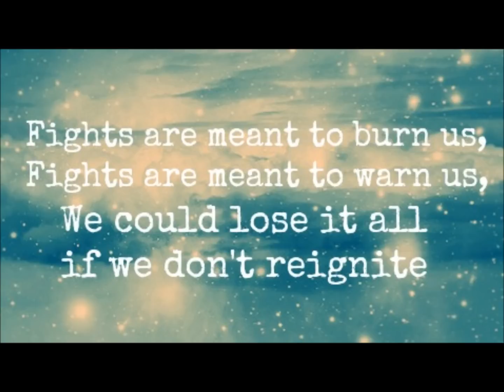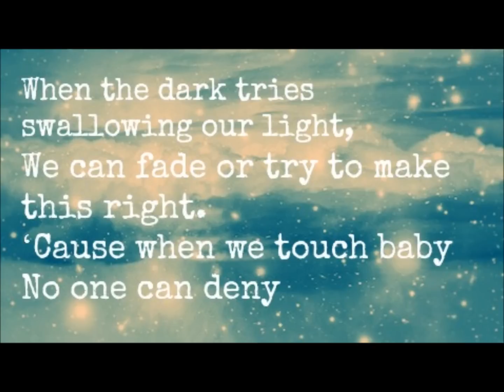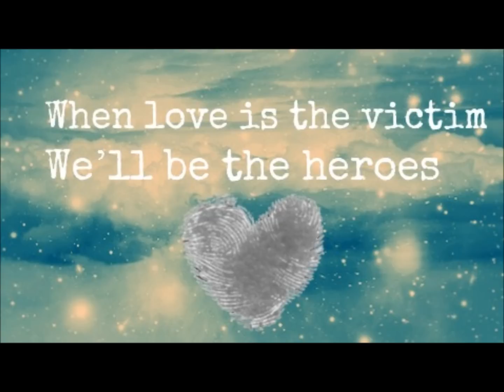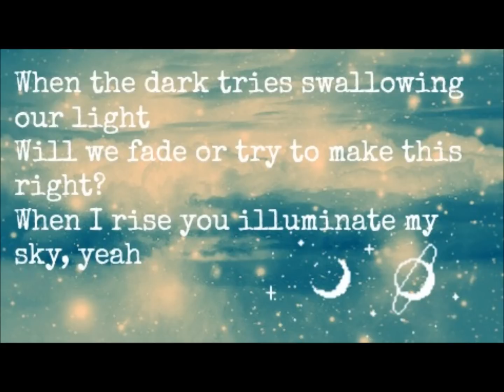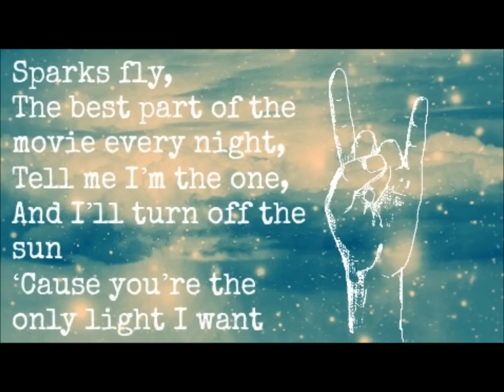Hey Violet - Sparks Fly Lyrics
Add me as a Contact on YT →

SHOUTOUTS-
 @IsMaithLiom5SOS  for helping so much with this video

@bess_bi for the audio